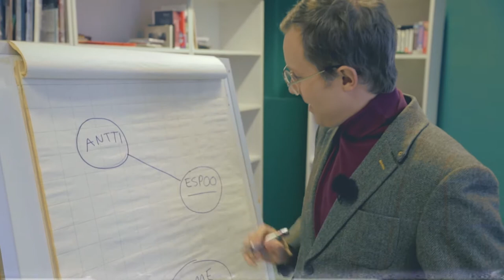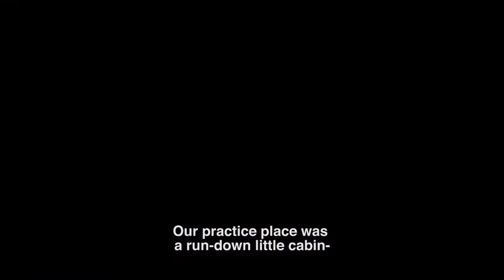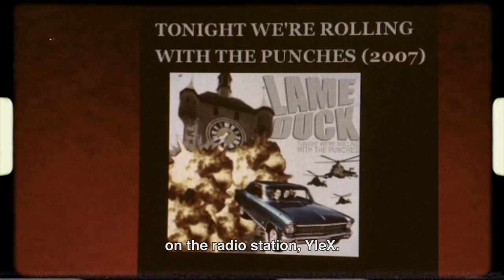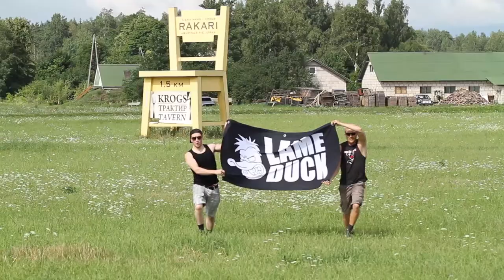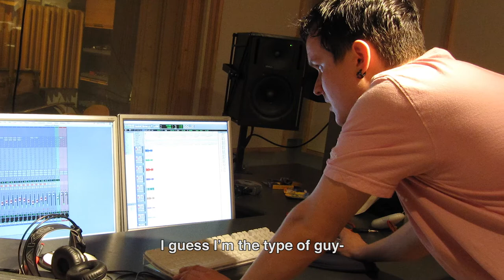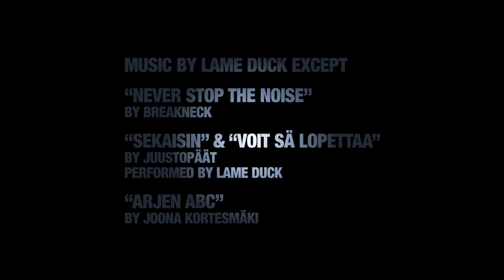A Decade On Duck Tape (2014) - FULL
In 2014, Lame Duck turns 10 years old. The guys gathered up all the material they could find - from the early years to this day - and this is what came out of it: A Decade On Duck Tape - A Documentary about Lame Duck

LAME DUCK
Antti Aro
Mika Tervonen
Jukka Rautio

WITH
Petri Helske
Hade Tuovinen
Jasse Salonen
Olavi Uusivirta
Elastinen

HOST: JIRI-MATTI
Joona Kortesmäki

SOUND
Karri Neenberg

CINEMATOGRAPHY
Aleksi Ahonen
Kari Virtanen
Mika Tervonen

LIVE FOOTAGE SHOT BY
Timo Waltari
Tom Nuorivaara
Juho Rinne

Mika Tervonen

All songs by Lame Duck except

"NEVER STOP THE NOISE" by Breakneck

"VOIT SÄ LOPETTAA" and "SEKAISIN"
by Juustopäät, performed by Lame Duck

"ARJEN ABC"
by Joona Kortesmäki

THANKS TO
Kinos Rentals
Atomic Spa Studios | Otso Koskelo and Jaakko Vierikko
Sini Koskenseppä
Moon TV